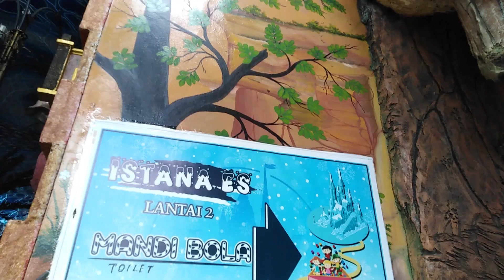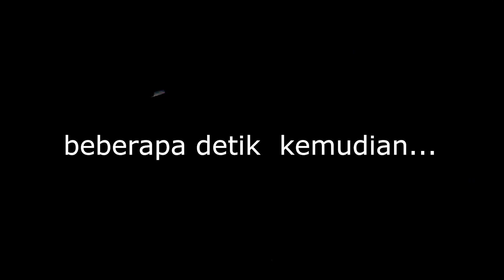Atlantis Land Surabaya| Kenjeran Park | Wisata Keluarga Surabaya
Atlantis Land Kenjeran Surabaya adalah wahana Fantasi yang cukup lengkap untuk anak-anak, remaja hingga dewasa. Dengan kurang lebih 32 Wahana yang ada, layak direkomendasikan untuk anda yang ingin berlibur, travelling di Kota Surabaya.

Tiket masuk : Rp. 100K per orang.
Untuk Balita akan diukur tinggi badannya dulu. Kalau tidak salah tinggi badan di atas 85 cm bayar penuh.

Gear :
Huawei Nova 2 Lite
Stabilizer : Osmo Mobile 2
Action Cam : B-Pro 5 AE
Editing : Adobe Premier Pro CC & Adobe After Effect Pro CC

atlantiswisata atlantis land surabayakenjeran surabaya baruatlantis kenjeran park surabayakenjerankolam renang atlantiswahana atlantis land surabayaatlantis land kenjeran parkwisata kenjeran baru di surabayapantai kenjeran surabayaatlantik land di surabayaatlantis surabaya kenjeran